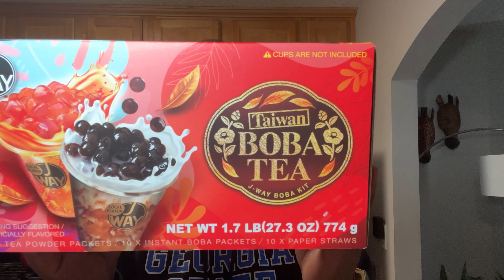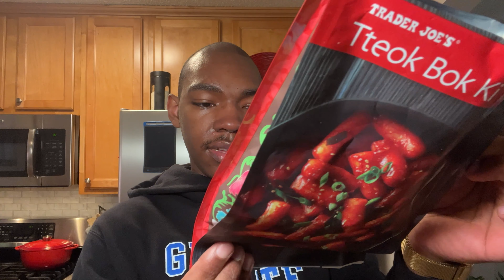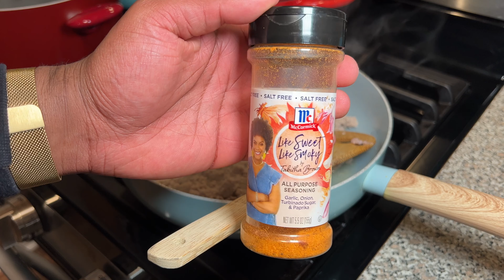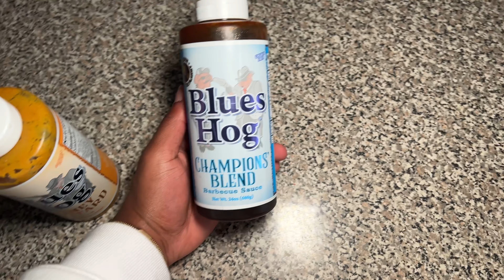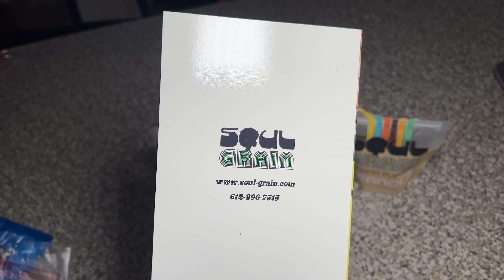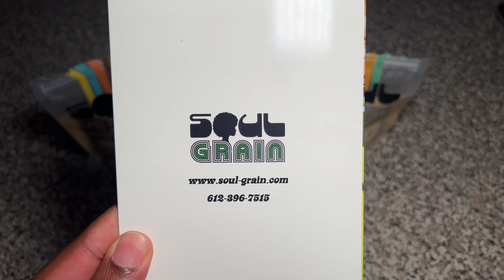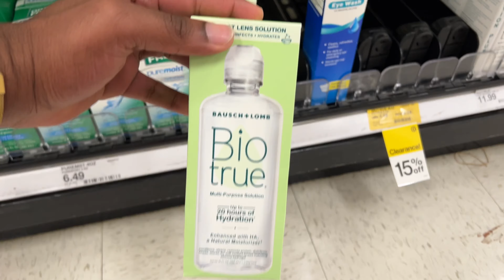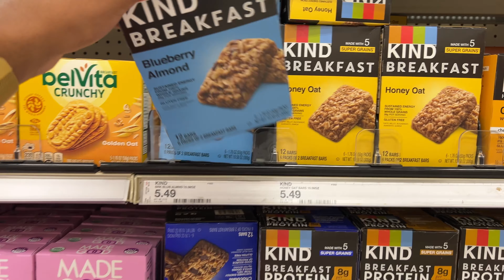VLOG | Feeling Unmotivated & Shop With Me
I hope you guys enjoy your time here. I make Self-care, food and lifestyle related content!!